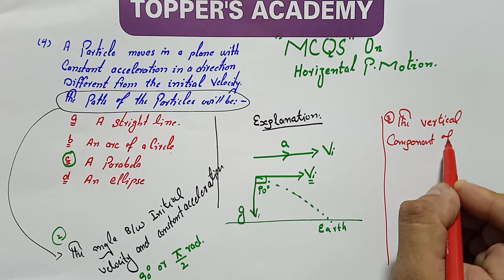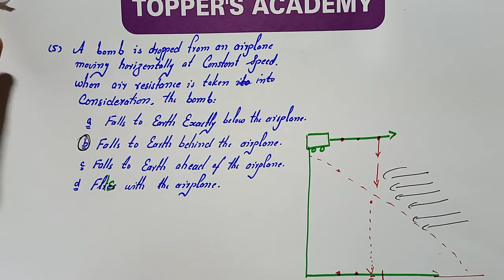Mcqs on horizontal Projectile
horizontal projectile motion MCQS
horizontal projectile motion equations